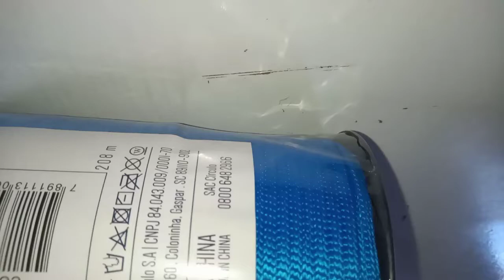BOLSA EM CROCHÊ COM FIO NÁUTICO PASSO A PASSO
Neste vídeo estarei mostrando aos amigos e amigas como fazer uma bolsa   em crochê de  forma simples e fácil  passo a passo
e ate o próximo vídeo !!
material  usado
fio náutico
agulha 5,5
tesura
fundo 32 cm comprimento
alça 60 com